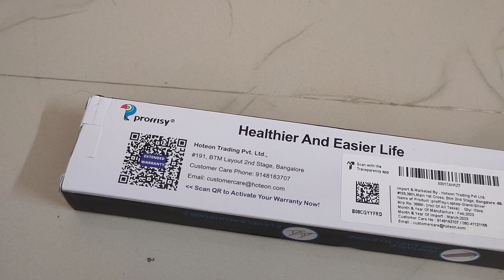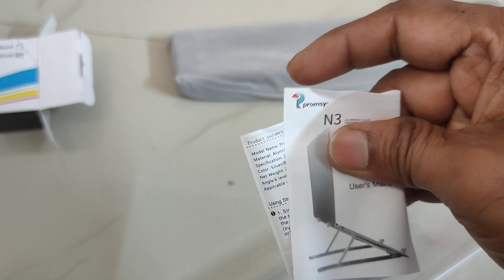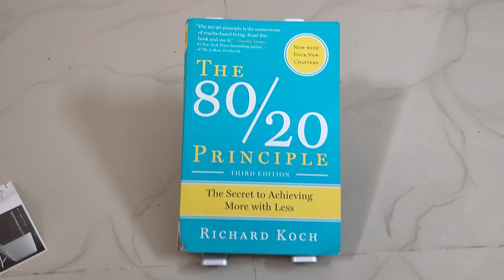hplaptop dell_inspiron delllaptops stand laptop laptopstand mac